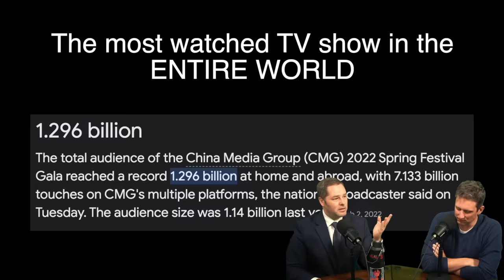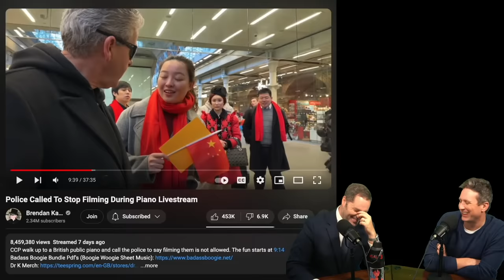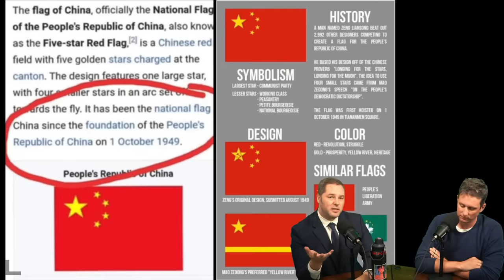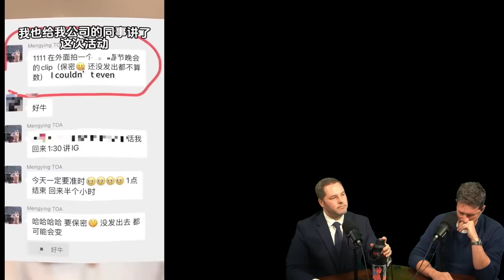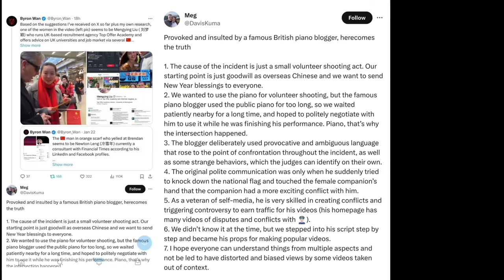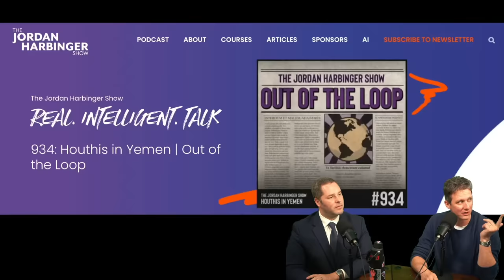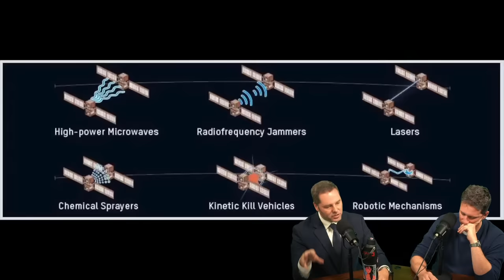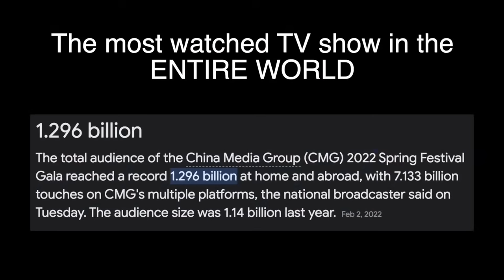What You Don't Know About the China/UK Piano Incident - Episode #196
This has turned into a massive international incident, and this stream will answer it all.

Some sources -